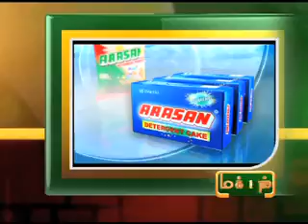6TH-JUNE-2012 9PM MANI NEWS.mp4